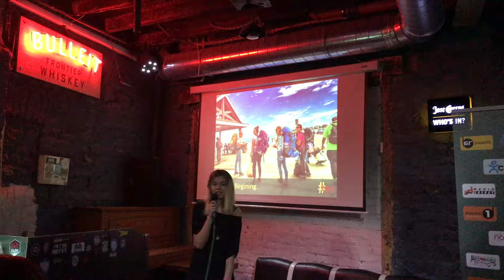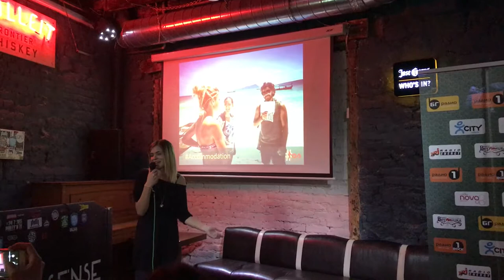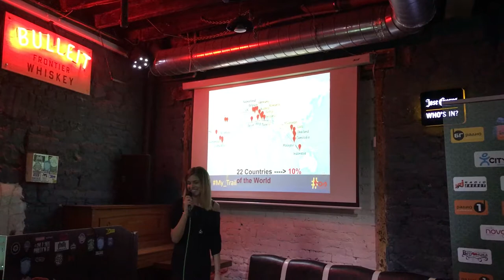TOS Relive Plovdiv 2017 - Дацето за пътуването извън зоната на комфорта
Traveler On Stage is a collaborative event where
a few ordinary travelers tell their extraordinary adventures
in only a 6 minutes presentation.
It is the perfect place to disconnect and let your mind go away.

Our friend Daceto explains why we should travel outside of our comfort zone.

Here's how you can work with us and bring us talk at your event.